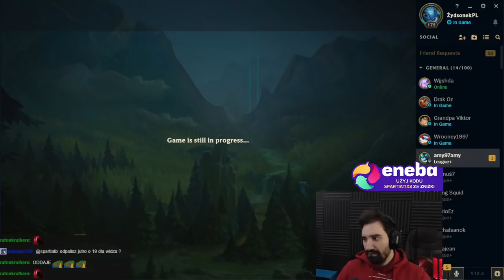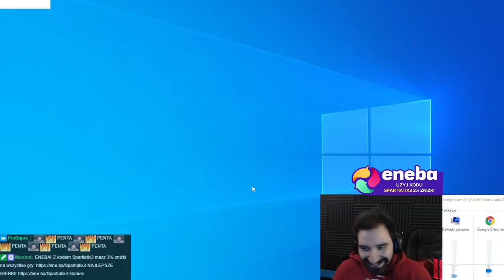ZERI ROBI TURBO ORO A JEJ SKILLE ODDAJĄ W SATYSFAKCJE *KOCHAM TEGO CHAMPA*